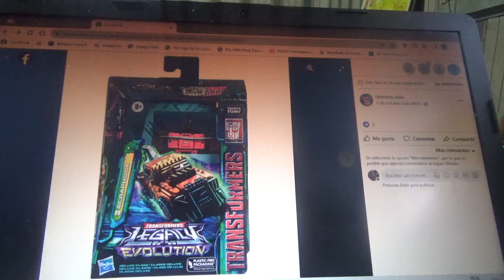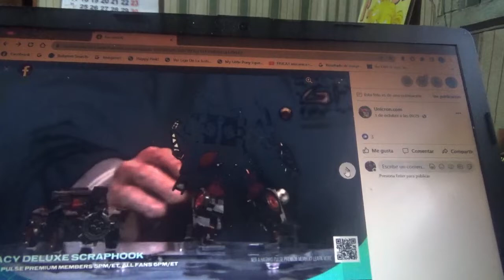1eras fotos de Transformers Legacy Evolution Scraphook Junkion